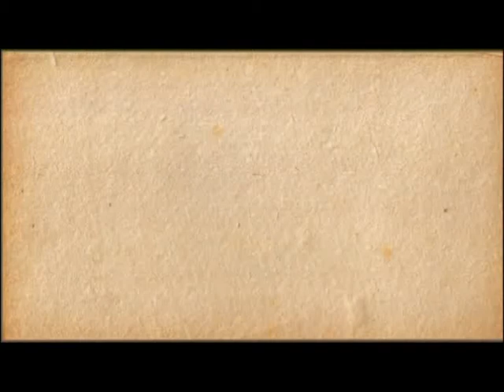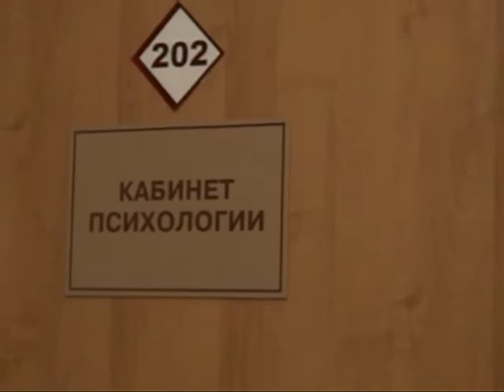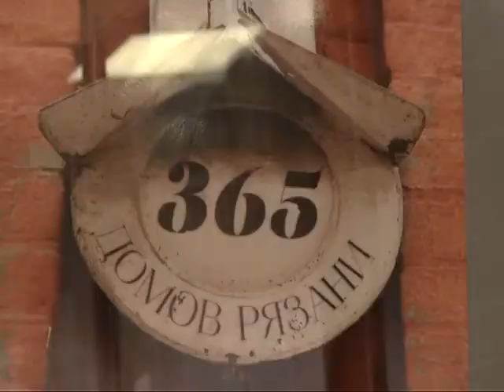Калейдоскоп 06.03.15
Мы расскажем о праздничной премьере в Рязанском театре драмы, весенних выставках и рязанских рукодельницах.